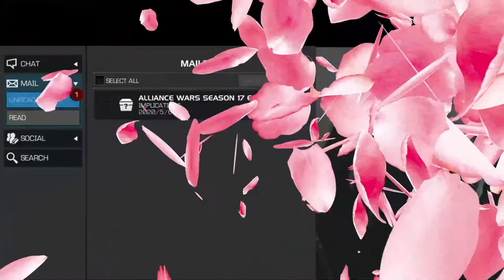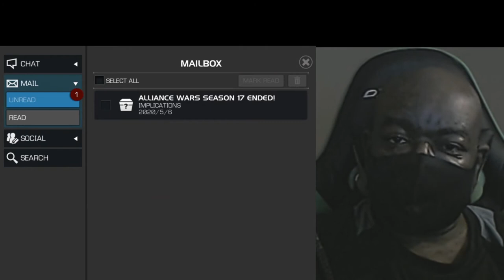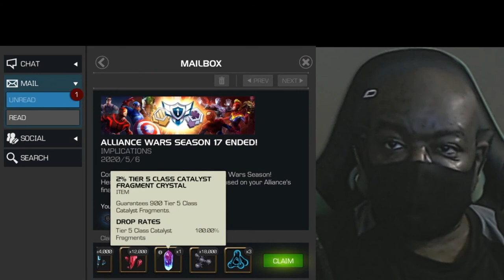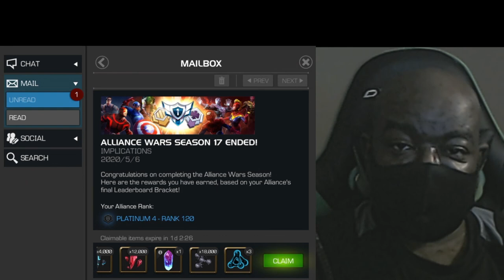MCOC - Alliance War | Season 17 | Final Results - Did we make it?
$LordShaedow

None (Or I forgot to edit this section) The Pimp Thanos Image